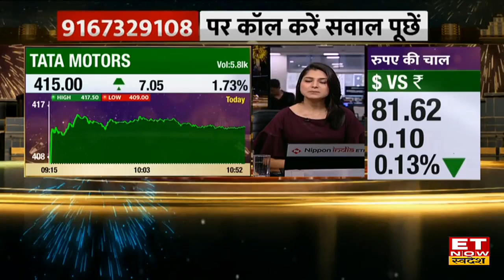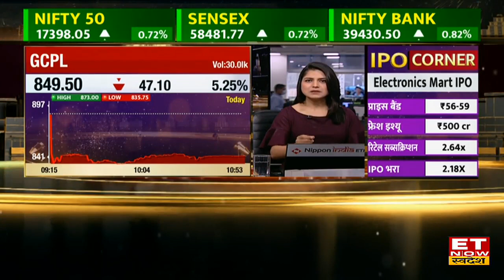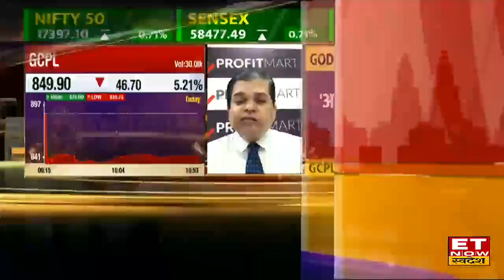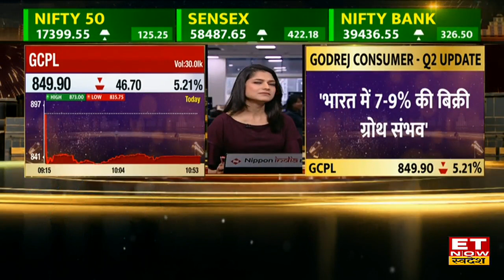Godrej Consumers के कमजोर Q2 अपडेट के बाद ब्रोकरेज फर्मों से जानिये स्टॉक को Buy, Sell या करें Hold?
Godrej Consumers | Godrej Consumers News | GCPL Stock | Godrej Consumers - Q2 Update | Share Market Live | Market Wih Swadesh
- 4 मार्च, 2022 के बाद एक दिन में सबसे बड़ी गिरावट
-  JP Morgan ने ₹4,100 के लक्ष्य के साथ Overweight पर अपग्रेड किया
- 100 DMA के नीचे फिसला लेकिन 200 DMA के ऊपर बना हुआ है
Godrej consumers Q2 Business Update के बाद कमेंट्री आई है जिससे Stock Price पर करीब 6% का कट दिख रहा है। Godrej Consumer के मैनेजमेंट का कहना है कि FMGC Industry में इस तिमाही में कमजोरी रहेगी और अगली छमाही से खपत में बढ़ोतरी दिखेगी। पूरी जानकारी के लिए देखें वीडियो